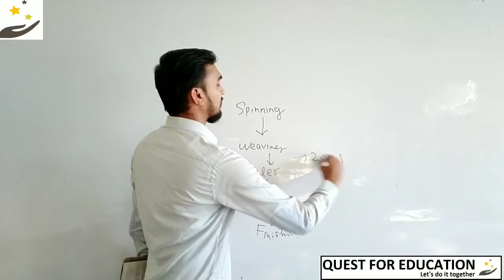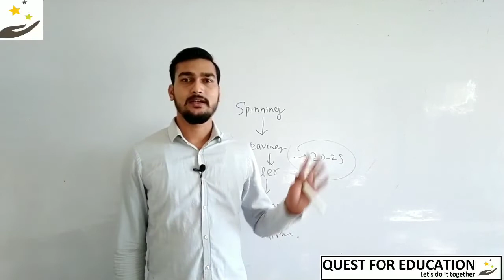The Age of Industralisation || Lecture 2 || Class 10 || CBSE Board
History || Quest For Education || Vinay Sir